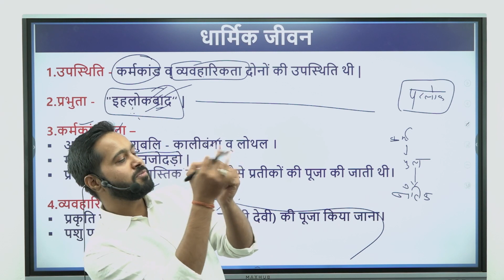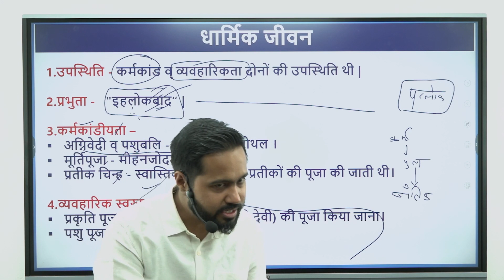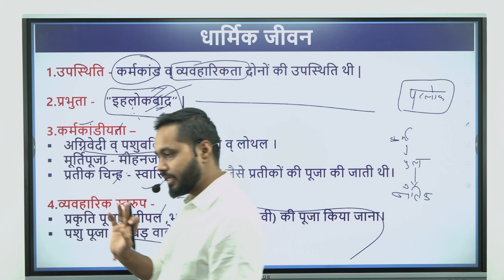ADVICE FOR MPPSC PRE 2022 | INDORE | SUNEEL SHROTI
Basic information -
Courses -
1.Psc Pre special batch for 90 days
2.one year batch for mains
3.module batch for special subject like ethics,sociology,public administration
4.special test series for Pre and mains
5.yearly test series for mains
6. Live answer writing class for mains